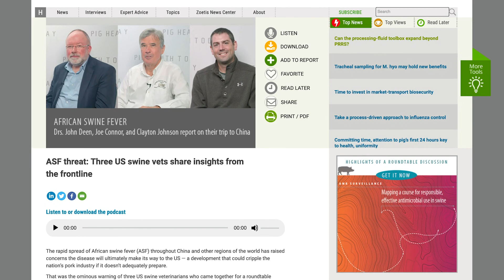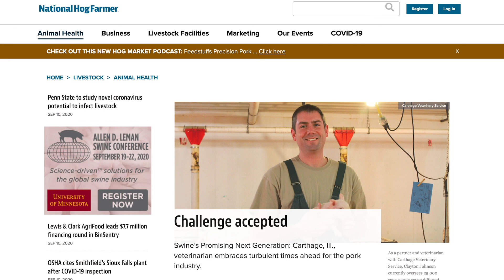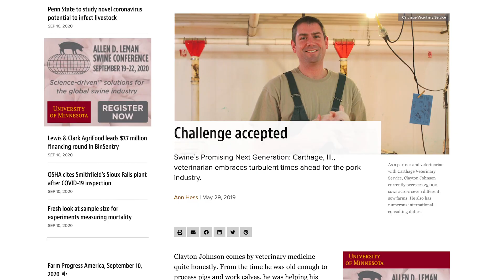Clayton Johnson receives Leman Science in Practice award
Swine veterinarian Clayton Johnson, DVM, has been awarded the 2020 Allen D. Leman Science in Practice Award.

Johnson, a partner and veterinarian at Carthage Veterinary Services in Carthage, Illinois, received the prestigious award during a virtual presentation at the Leman Swine Conference on September 21.

Created in memory of Allen D. Leman, a University of Minnesota veterinarian renowned for his commitment to understanding swine disease, the award honors individuals who have made a significant impact on swine health research.